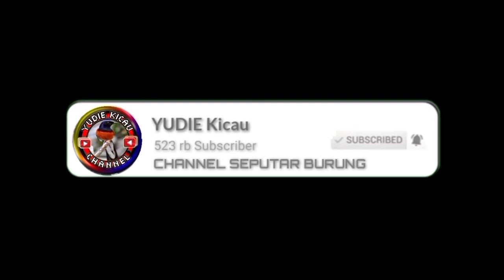Unboxing.! Burung Ciblek Bahan agara cepat ngepur - Beli 10 ekor langsung dari ombyokan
Unboxing.! Burung Ciblek Bahan agara cepat ngepur - Beli 10 ekor langsung dari ombyokan - CIBLEK SEMI